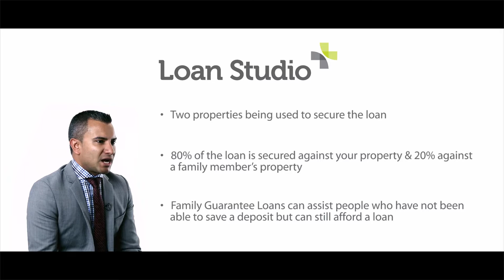Family Guarantee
Family guarantee loans can be a great way when you don't have a deposit to purchase a new property, you can have a family member offer security to enable you to secure a loan…